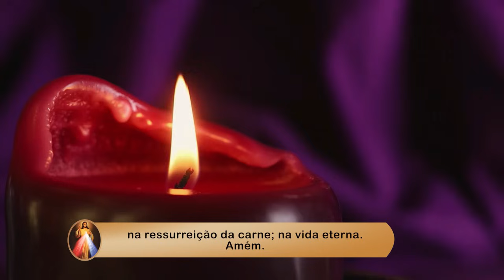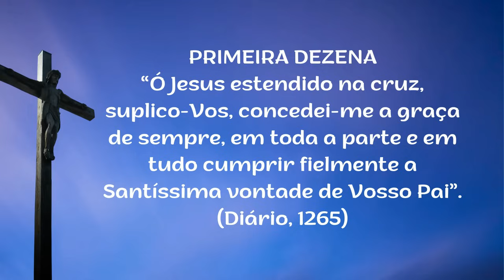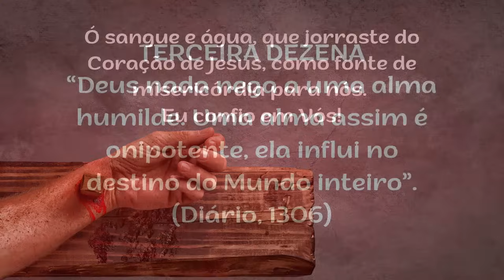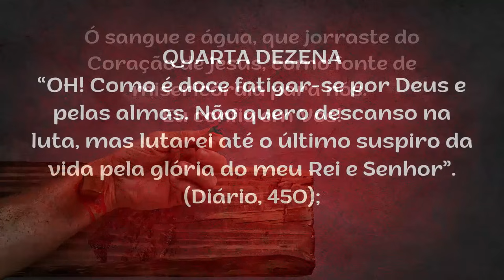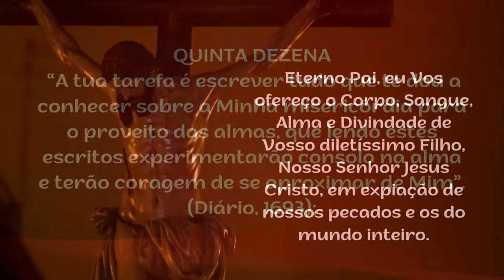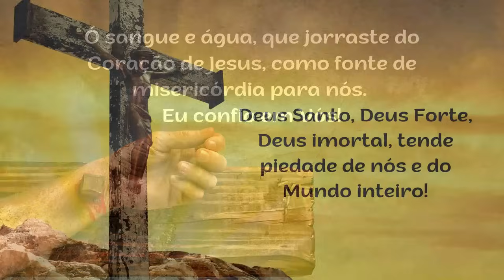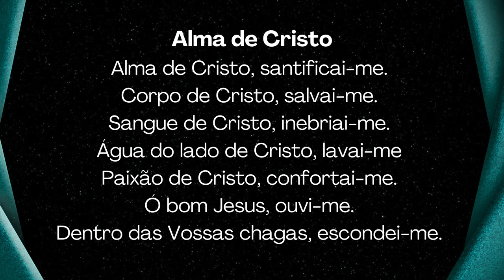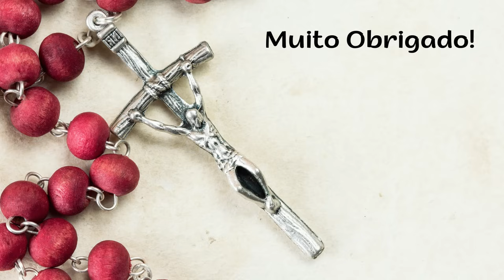7º DIA - Terço da Misericórdia - 20.09.2024 - Padre Robson Oliveira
Tema: Ressurreição de Jesus

Refletindo sobre os ALEGRIAS DE MARIA em nosso TERÇO DA MISERICÓRDIA de hoje e nossa busca de viver na presença de Deus sempre mais, vamos meditar a Ressurreição de Jesus.

Jesus Ressuscitou! E essa alegria foi plena, triunfante no coração de Maria, afinal Deus cumpriu suas promessas. Ele veio a este mundo com a missão de levar a Boa Nova, e nos mostrou o caminho da luz. Morreu por nossos pecados, mas ressuscitou. A morte não tem mais força sobre Ele, triunfou. Ele está na glória eterna. Vamos buscar por esta santa meditação obter por Maria a capacidade de lutar contra as nossas deficiências, nossos pecados e vencermos com Jesus Cristo.
Maria é a testemunha histórica de que vale a pena entregar-se, total e absolutamente, ao Pai Eterno. Todo o seu ser tem raízes fincadas no céu. Suas atitudes foram as expressões mais coerentes em amar e em viver a fidelidade ao Evangelho.

Santa Maria Faustina Kowalska nasceu na Polônia em 1905 e, aos vinte anos, ingressou na Congregação das Irmãs de Nossa Senhora da Misericórdia. No ano de 1934, enquanto esteve na Lituânia, iniciou os escritos de A Misericórdia Divina em Minh’Alma, uma série de diários nos quais relatou as iluminações que recebia por meio de suas orações.
O Diário foi redigido por ordem expressa do Senhor. Disse o Senhor à Ir. Faustina:
"Tua tarefa é escrever tudo que te dou a conhecer sobre a minha Misericórdia para o proveito das almas, as quais lendo estes escritos, experimentarão consolo na alma e terão coragem de se aproximar de mim. E, por isso, desejo que dediques todos os momentos livres a escrever" (n° 1693).
Por isso rezemos, com muita fé, este SANTO TERÇO DA DIVINA MISERICÓRDIA!